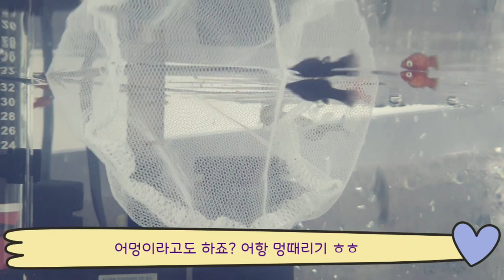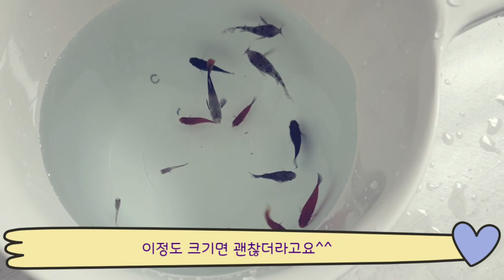구피합사 삼각플래티 풍선몰리 카디널테트라 코리도라스 열대어 엔젤피쉬합사 치어(새끼)합사 결과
오늘은 힐링하실만한 영상을 가져왔습니다🙏🙏🙏

저는 현재 물고기들을 키우고 있는데요😊😊😊
그렇다 보니, 동영상도 참 많이 찍습니다😆😆😆
남은 영상은 시간날때 또 편집해서 올려드리겠습니다😁😁😁

NEW 고운물(소) 구피세트 - (구피어항 구피키우기 수조)